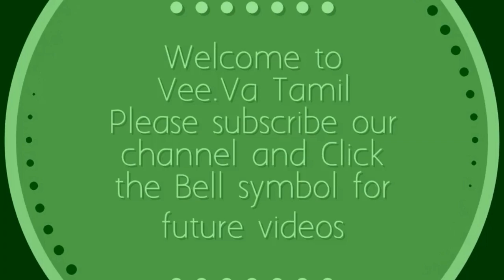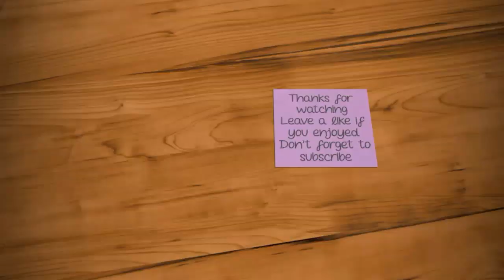Colourful Mattu Pongal Kolam||Sankranthi Muggulu||PongalfestivalDrawing||Margazhi Kolam||Simple&Easy